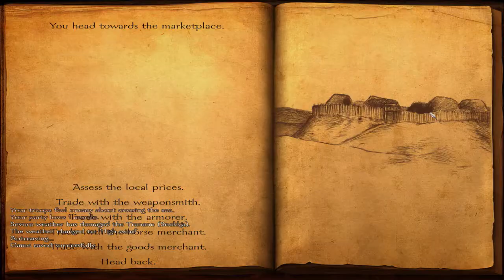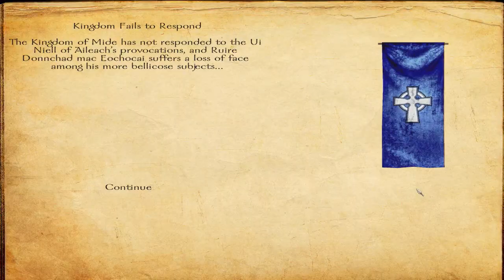Mount & Blade: Viking Conquest | DLC | #18 | W/ CobaltGam1ngHD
►This is Mount & Blade: Warband Viking DLC and I will travel around Scandinavia all the way to Britannia and conquer the mighty kingdoms